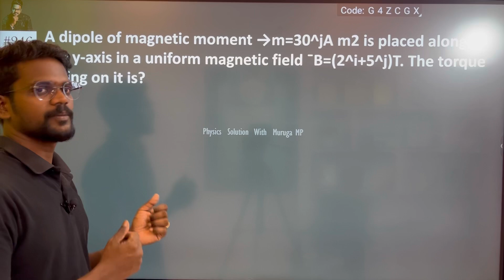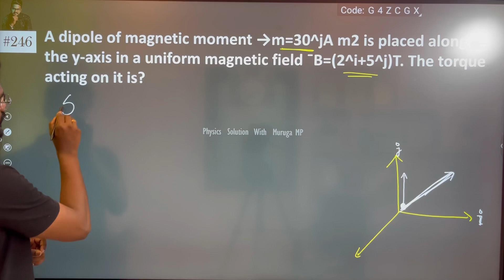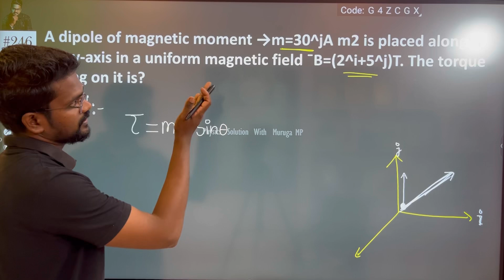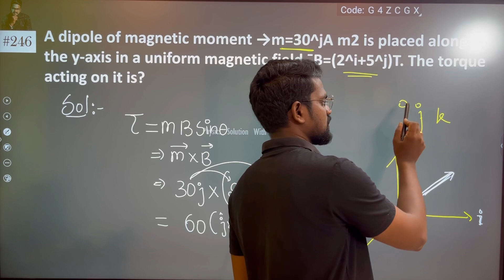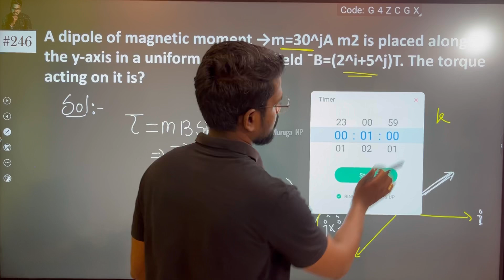A dipole of magnetic moment →m=30^jA m2 is placed along the y-axis in a uniform magnetic field